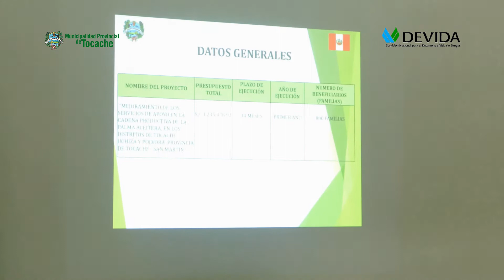REUNIÓN DE LA MESA TÉCNICA REGIONAL DE PALMA ACEITERA DE SAN MARTÍN Y LORETO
REUNIÓN SE REALIZO EN LOS AMBIENTES DEL AUDITORIO DE LA MUNICIPALIDAD DE TOCACHE.